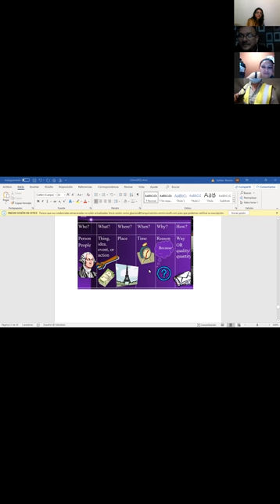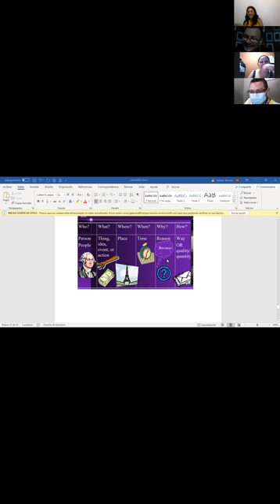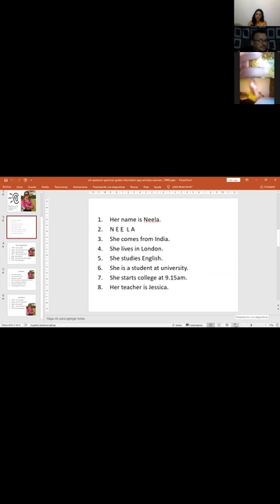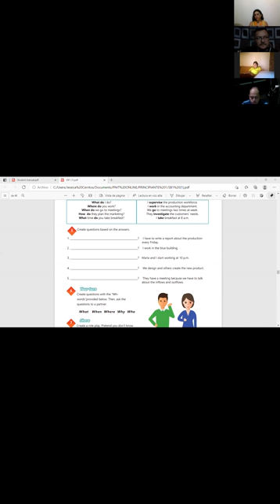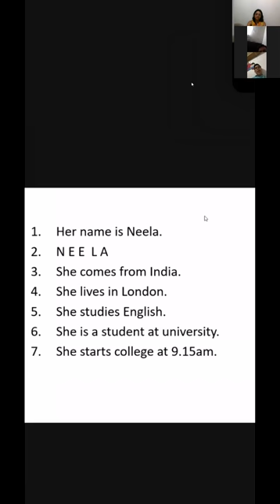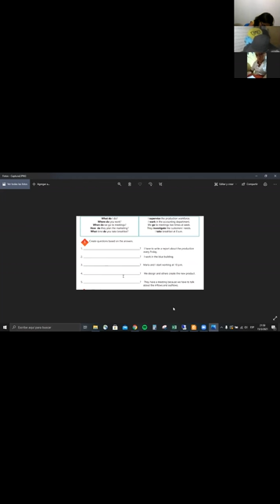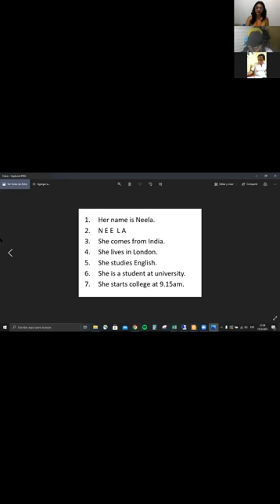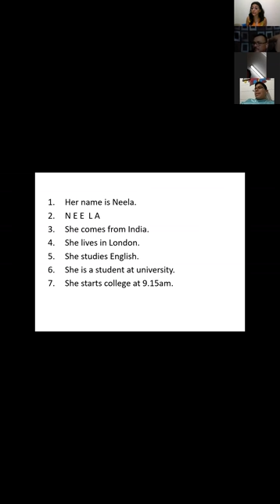Ingles Corporativo-Videoconferencia #11 Information questions and answers. part 2